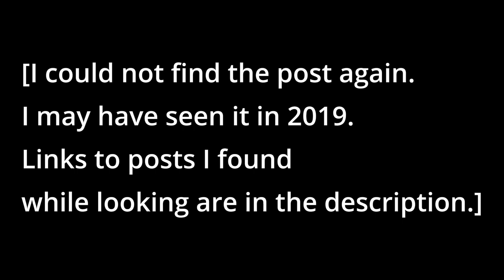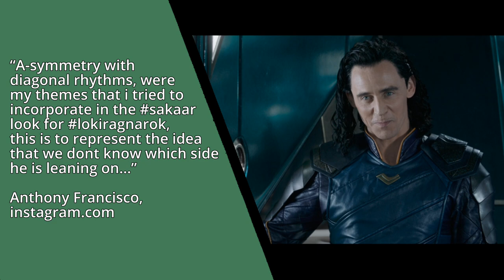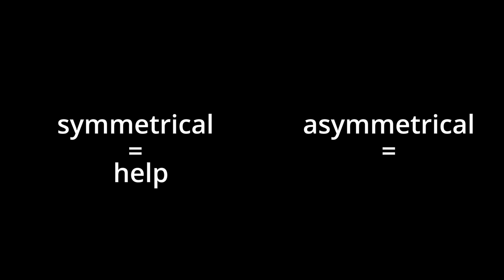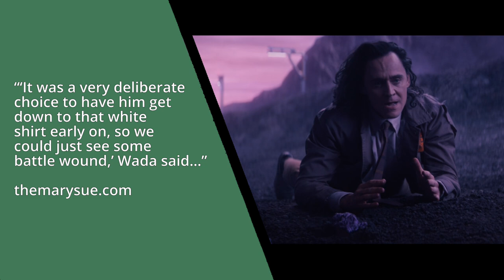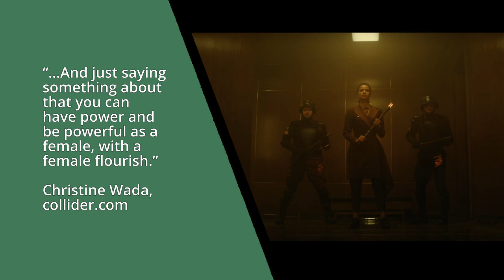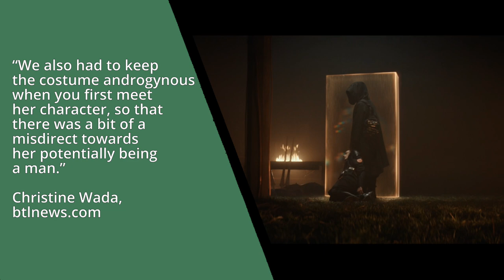How Loki’s Costuming Reveals His Journey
In our video on the LOKI Disney+ series, we take a look at how a pattern threaded through the show spoiled the ending.

Who can we trust? Loki? Mobius? Sylvie? The answer was woven into the show from the very beginning.

THE MISSING POST

As I said, I could not find the exact post I saw! I found some other posts that talk about Loki’s costuming.

Noticed how Loki’s clothing is full of symbolism and incredible details…

Reddit repost of a Tumblr post about Loki’s Dark World twisting sleeve

VIDEO CITATIONS

Hilary Duff photo from Wikimedia Commons.

Description
English: Hilary Duff interviewed for Vogue in 2019
Source  浪漫求婚全靠這本書！希拉蕊·朵芙(Hilary Duff)超優雅「摩登」墊肩婚紗大公開！｜大明星化妝間｜Vogue Taiwan
Author VOGUE Taiwan
Changes made: Removed the background and added an outline

OTHER ARTICLES:

There were many, many articles and interviews I read as I made this video. Many references had to be cut for time. Please check them out - lots of interesting information here!

00:00 A Secret Pattern?
1:58 Pre-Loki
4:37 Loki
5:57 Mobius
6:26 Ravonna
6:55 Void Variants
7:54 He Who Remains
8:33 Sylvie
10:03 Limitations
10:20 Season 2?

Loki breakdown
Loki episode 5 explained
Loki episode 6 explained
Loki season 2 easter eggs details
Loki theory
Loki predictions
Loki season 3 announcement
First Thor movie
Thor: Ragnarok
Thor: The Dark World
Loki season 1 clip
Avengers clip
Loki Infinity War